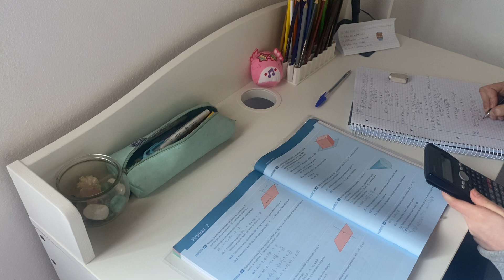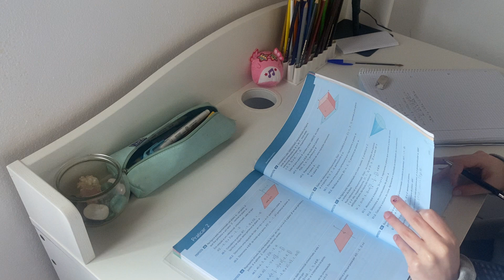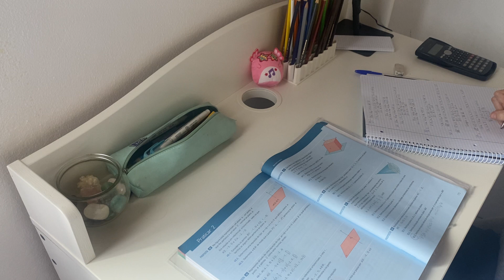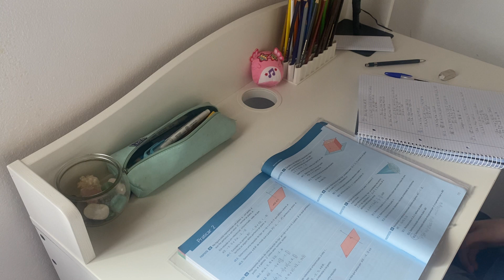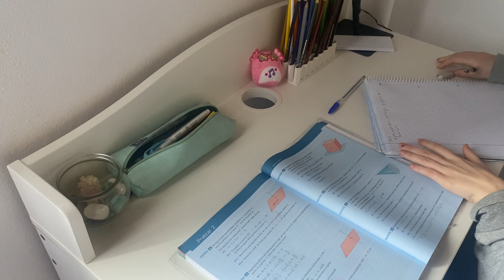Study in real time with me 📚writing sounds (also dog barks lol)